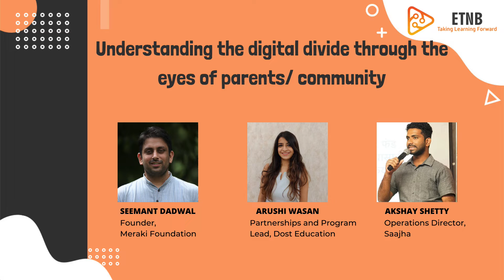Understanding the digital divide through the eyes of parents/ community I Samvad 9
While the pandemic may have brought parents and children together for their education, there is always an unsaid digital divide that we cannot ignore and that can only be known from the ground.

✒️It's amazing to note how many parents who could not understand smartphones have now begun to teach their kids with it. Even those coming from underprivileged backgrounds realize the need of the hour and have begun to adapt to the new reality.

📣 Listen to our panelists: Seemant, Arushi, and Akshay present the ground realities of parents and communities during the pandemic and how they prioritized the education of their children. They discuss the difficulties that parents went through from affording a smartphone to learning how to use it. But most importantly, they discuss how the necessity of the situation reduced the 'fear' of technology in them in a path to embrace it.